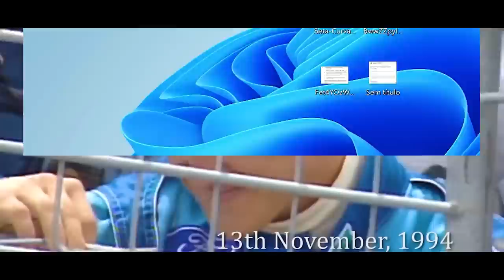F1 2023 NOVIDADES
Canais do Tiago

@scuderiamilani (Twitter)
YouTube.com/scuderiamilani

João 3:16